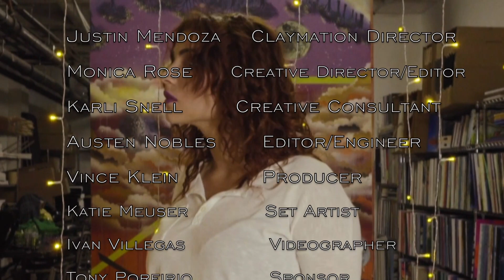Monica Rose - ALIEN (official music video)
A tale about a girl not from here...

Alien (Official Music Video)

CREDITS:
Justin Mendoza    Claymation Director
Monica Rose         Creative Director/Editor
Karli Snell               Creative Consultant
Austen Nobles      Editor/Engineer
Vince Klein            Producer
Katie Meuser        Set Artist
Ivan Villegas         Videographer
Justin Mendoza  Videographer/Editor